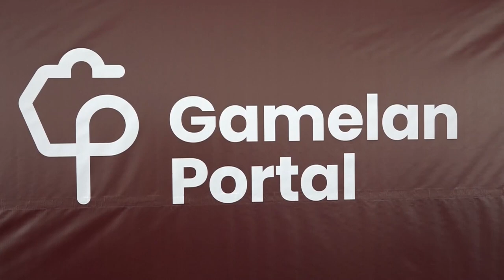11 05 2024 Kennis over gamelan moet vastgelegd worden